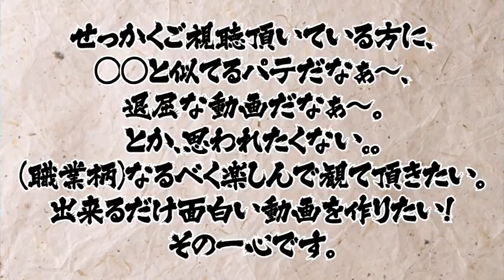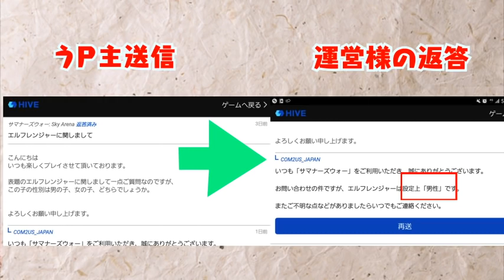【サマナーズウォー】実況ギルバト40_今後もクンダとイシリエンは使い倒す!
サムネのネタには深い意味はありませんｗ
個人的に、最近キャプ翼読んで感化されているだけですｗ
でもいい組み合わせなんじゃないかなとは思います!
サマナーズウォーの実況ギルバト動画も40個目です!
ゲーム内の素材とSE、BGM以外は自作しています。
宜しければコメント等へ反響頂けると喜びます。
また、サマナのブログも書いておりますので、良ければ併せてご覧下さい。
今後も編集に凝ったサマナ動画を作っていきます!
動画で使用したSE、BGMの素材元　↓
無料SE素材サイト様